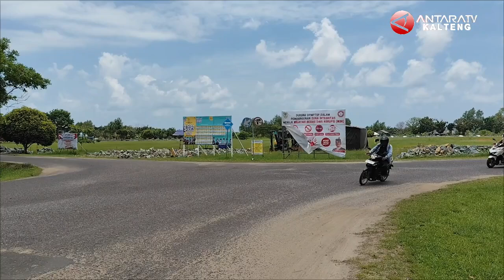DPRD Seruyan : Bundaran tiga berpotensi untuk Sport Center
ANTARA - Anggota Dewan Perwakilan Rakyat Daerah atau DPRD Kabupaten Seruyan, Kalimantan Tengah, Zulkipli Khaidir menyebutkan jika bundaran tiga di Kota Kuala Pembuang berpotensi untuk sport center.

Pasalnya, menurut dia untuk ibu kota kabupaten setempat memang masih belum memiliki sport center. Politisi dari PDI-Perjuangan ini juga mengapresiasi upaya pemerintah daerah setempat yang tengah melakukan peningkatan bundaran tiga yang berada di Kecamatan Seruyan Hilir, Kota Kuala Pembuang. (Tim ANTARA Kalteng).